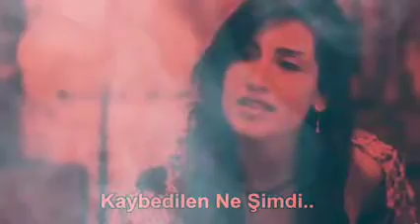7 Ekim 2020